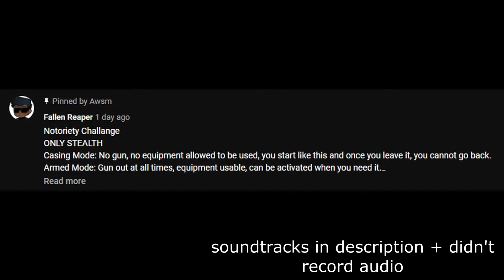The Blacksite - Notoriety Challenge - Blacksite Legend (Entry Point)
yep.

soundtracks:
Full Force Forward